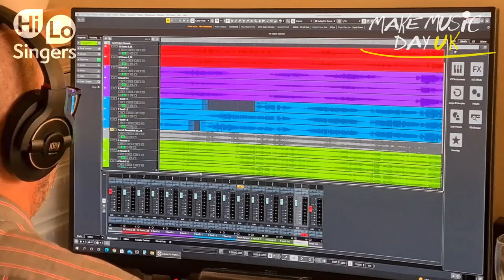Hi Lo Singers celebrate a year of making music remotely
Meet some of our singers.